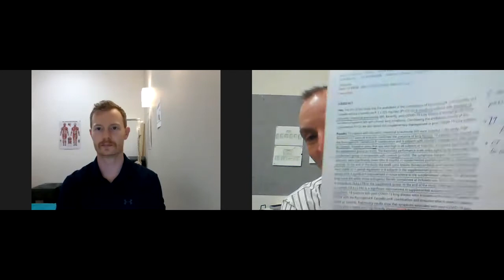Post-Covid-19 lung healing. Pycnogenol supplementation improves lung fibrosis.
This study shows the effect of Pycnogenol on the improvment of the residual clinical picture in post-COVID-19 lung disease patients. This may reduce the number of subjects evolving into lung fibrosis.